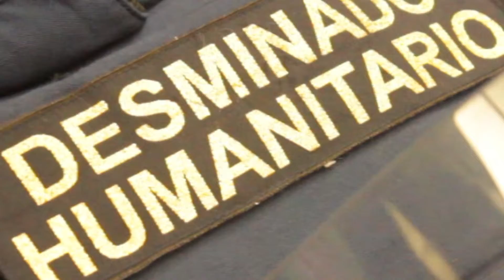Cuatro municipios más de caldas están libres de sospechas de minas antipersonal.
La Dorada, Supía, Salamina y Risaralda ya son municipios libres de sospechas de contaminación de minas antipersonal